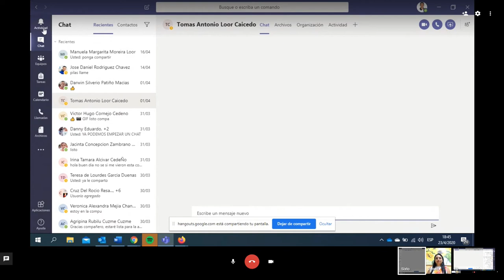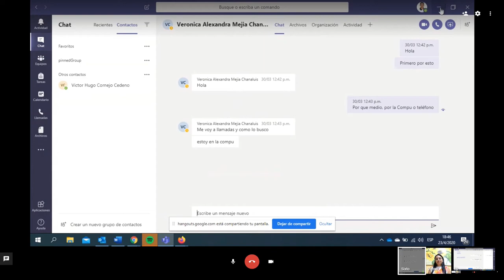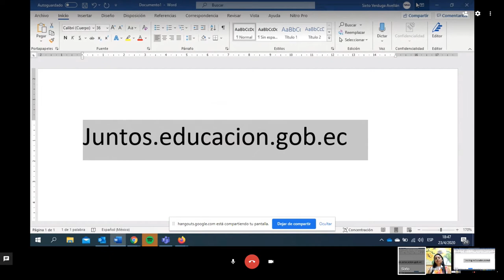Diálogo con Verónica Mejía, Inicio de año escolar 2020